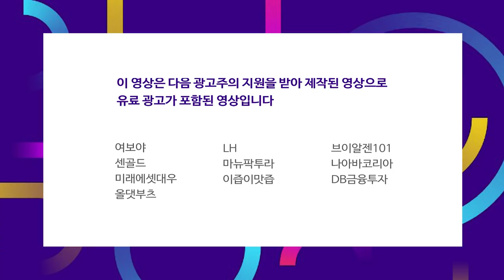LG화학의 배터리 기술 개발 박차.. 글로벌 1위 지킨다 f.염승환 차장